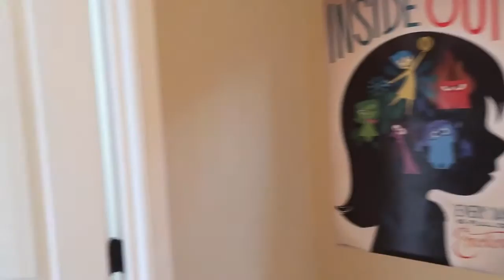Pre and Post House Tour! | Vlogs :D | Shaun Pearson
Hey guys!
This is a bit of an interesting mashup of my old house, mixed with the same rooms in my new house.

This house definitely comes with its struggles -_-